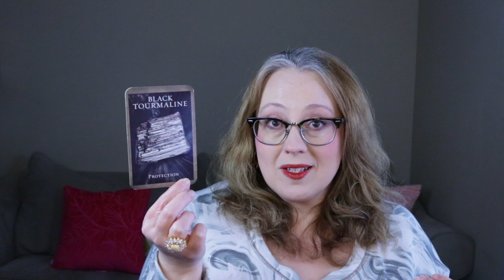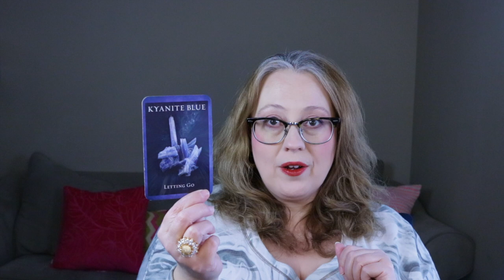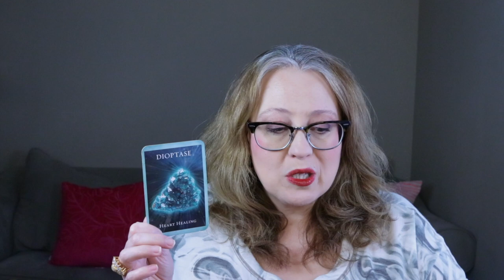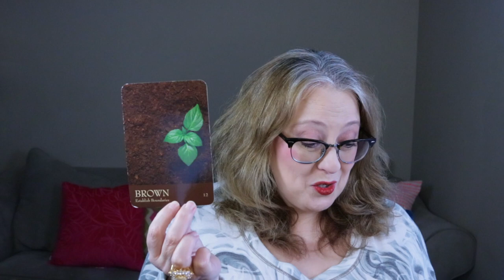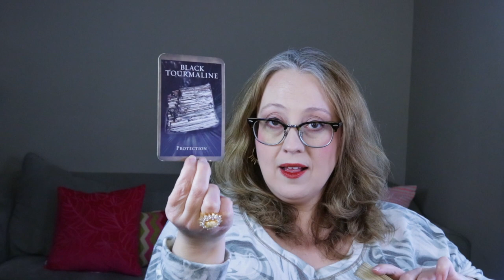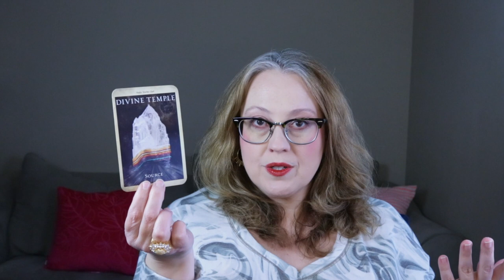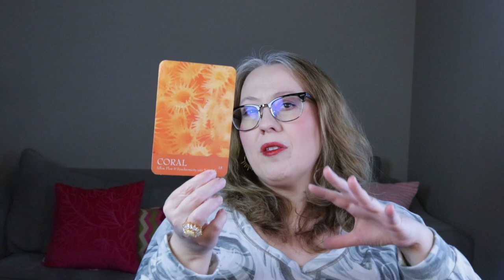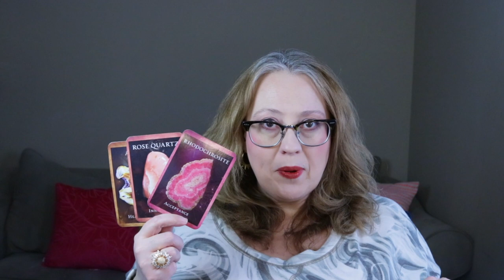WEEKLY: THE NEW ERA (PICK A GROUP ANGELIC READING)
Group 1:  8:15
Group 2:  15:14
Group 3:  21:21